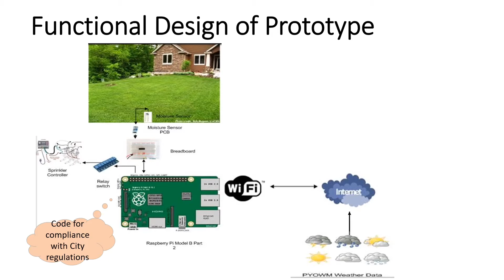2020 Eco-Hero Adarsh Ambati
2020 Eco-Hero Award Winner
Innovator Award: Adarsh Ambati
Age 15, San Jose, California, USA
Smart Community Sprinkler System

Adarsh Ambati lives in Northern California, where harsh drought conditions have existed for several years. Around him, lush green lawns have turned brown, the creek in front of his home has dried up, the frogs are silent and the deer have moved on, and wildfires and flash floods sometimes rage. But as Adarsh traveled around his neighborhood in San Jose, he noticed many of his neighbors had automatic sprinklers dispersing precious and expensive water, regardless of weather conditions.

Adarsh decided to develop a smart, low-cost, community sprinkler system that would conserve water that is often wasted during general-purpose landscape irrigation. Using a Raspberry Pi, a small single-board computer, he created a prototype that monitors soil moisture as well as weather conditions, then publishes information via Twitter on when and how long to turn on sprinklers. The device also logs daily water usage, assisting residents in complying with water restrictions.

Existing smart sprinkler systems cost upwards of $200, require expensive installation, and are intended for single households. Many monitor either soil moisture or weather conditions, but not both. Adarsh’s prototype cost $50, and a single device can serve tens of households.

“By engaging the community rather than the individual, we shed light on this problem that can only be solved through collective, unifying effort,” says Adarsh.

Adarsh began working on his prototype in 2016, and conducted a two-month pilot with 10 neighboring households. He concluded that these 10 homes had the potential to save 50,000 gallons of water over two months. He approached several local water companies, but for two years faced only rejections.

In 2019, Adarsh’s prototype won first prize in the hardware category of the Coolest Projects USA national competition, and was featured in The MagPi magazine. Aaron Behman, a board member of Lake Canyon Mutual Water Company in Los Gatos, California, who happens to be a Raspberry Pi enthusiast, saw the article. Adarsh had previously reached out to the company without success, but with Behman advocating on his behalf, he is now working to implement the project in Lake Canyon.

In addition, Phillip Colligan, the CEO of Raspberry Pi, interviewed Adarsh and selected his project for a TedX talk, garnering visibility that Adarsh hopes to leverage to gain traction with other water companies.

Aside from his sprinkler project, Adarsh is the founder of Gro-STEMs, a program that sells succulents to fund STEM classes for underrepresented and impoverished youth, in order to support the next generation of scientists. They currently teach students at the local LifeMoves Homeless Shelter as well as the Aarti for Girls School for abandoned children in Kadapa, India.

“With the advent of thousands of interdisciplinary fields towards the end of the 20th century, my current goal is to be a reputable environmental biologist,” says Adarsh. “Throughout my independent research and science fairs, I have tried to explore computational sciences, biology, and ecology. Being the core of my passion, I hope to use all elements of these three fields to help the masses as well as to continue my current efforts in providing STEM education to the impoverished.”